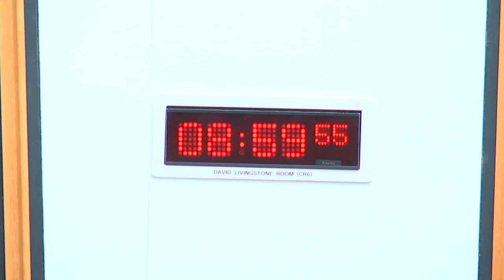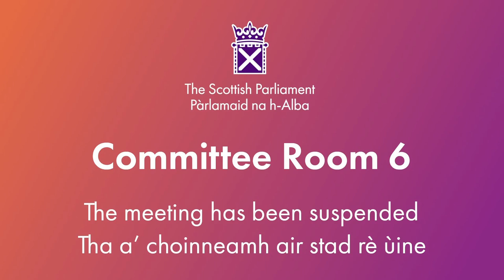Local Government, Housing and Planning Committee - 3 October 2023